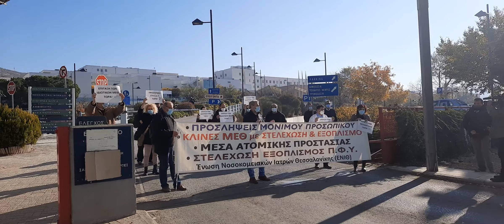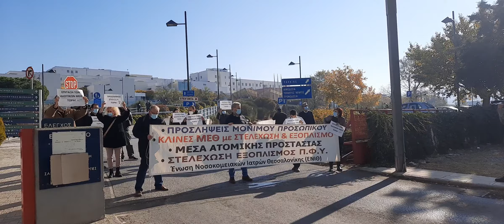Thestival.gr Διαμαρτυρία ΕΝΙΘ στο Παπαγεωργίου